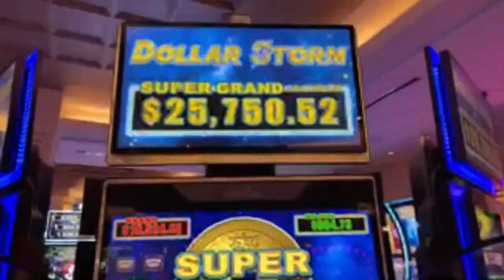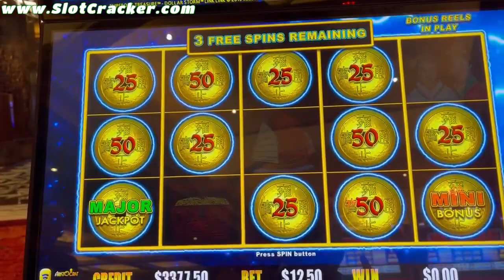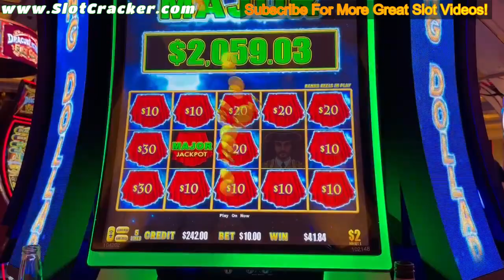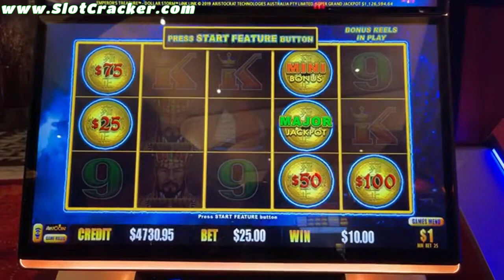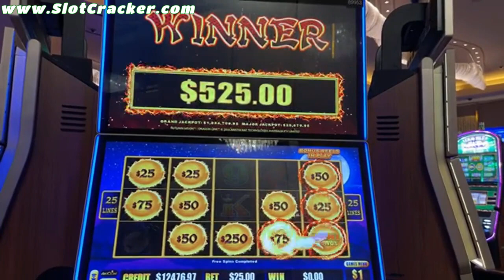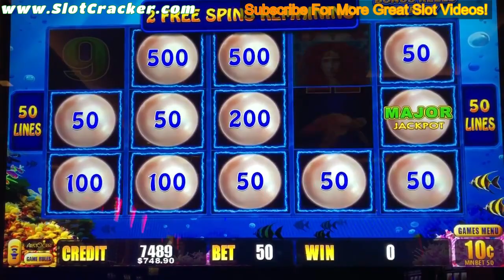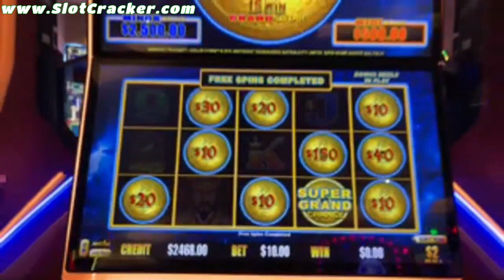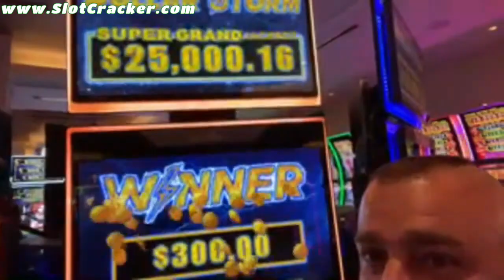💥This Guy Figured Out How To Beat Every Slot Machine!💥